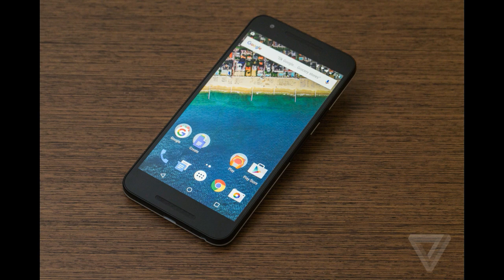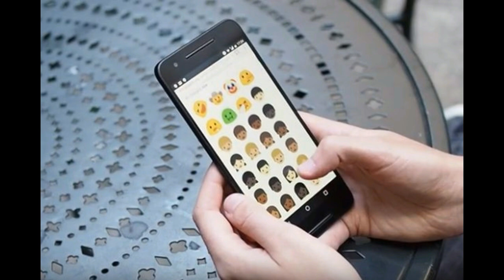Android 7.0 Nougat update | List of Devices | Confirmed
Nexus devices

Nexus 6P
Nexus 5X
Nexus 6
Nexus 9
Nexus Player
Pixel C

HTC Smartphones to receive the Android 7.0 Nougat update:

HTC confirmed that the high-end HTC smartphones would be getting the update to the latest Android software. The entire list of devices from the manufacturer was not given, but they confirmed a couple of devices which will be getting the update. HTC may take even a few months after the public launch of Android Nougat before it brings the updates to these three phones.

HTC 10 (Confirmed)
HTC One A9 (Confirmed)
HTC One M9 (Confirmed)
HTC Nexus 9 (Confirmed)

Samsung Smartphones to receive the Android 7.0 Nougat update:
Samsung hasn’t confirmed the update for the next Android version for any of its devices, but we are confident that the company will definitely update its current flagship smartphones.

Samsung Galaxy Aplha
LG Smartphones to receive the Android 7.0 Nougat update:

LG DEVICES

Nexus 5X (Confirmed)
LG G5 (confirmed)
LG G4
LG V20 (confirmed)
LG v10
LG G3

Sony Smartphones to receive the Android 7.0 Nougat update:

Sony confirmed the Android 7.0 Nougat update for a bunch of it’s devices on Z series. We expect them to update other devices also but as of now, we have confirmation on these devices.

Xperia Z5
Xperia Z5 Compact
Xperia Z5 Premium
Xperia Z4 tablet
Xperia Z3
Xperia Z3 Compact
Xperia XA
Sony xperia C5 Ultra
Sony xperia C4
Sony xperia M5
Sony xperia M4 Aqua.
Motorola Smartphones to receive the Android 7.0 Nougat update:

Motorola as a former Google’s mobile division used to update the device to the latest version of Android quicker than any other manufacturer.

Moto G4 Plus (confirmed)
Moto G4 (confirmed)
Moto Z (confirmed)
Moto Z Force (confirmed)
Moto X Force
Moto X Style (confirmed)
Moto X Play (confirmed)
Moto G Turbo

OnePlus Smartphones to receive the Android 7.0 Nougat update:
The company will most likely be updating it current flagship smartphone as well as the last years’ variant to the next version of Android software.

OnePlus 3
OnePlus 2
OnePlus X

List of Huawei Devices Getting Android Nougat 7.0 Update

Huawei Mate 8 was launched in November 2015 with Marshmallow update and after that honor 7 imrovised version arrived in December 2015 with marshmallow update. Other smartphone like Honor 5X and Honor 7 get the update in February 2016.

So this time too the new Huawei Mate 9 is expecting to launch with Android N Update in November 2016 and other phone will get the update in February 2016.

Huawie Ascend P8 .
huawei Ascend p8 max
Huawei Honor 6 plus .
Huawei mate s .

List of Xiaomi Devices Getting Android Nougat 7.0 Update
Mi Note pro
Xiaomi Mi4.

Android One Smartphones:

Cherry Mobile G1 (Confirmed)
More Android One devices will be getting the update in coming days.

Other than the smartphones mentioned here, there will be more devices that will eventually get Nougat. For example, the new ASUS smartphones and some of the new Lenovo smartphones will also be getting the update. However, at this point, we don’t have any information, and hence we cannot confirm them as of yet.

Once more devices will be confirmed, we will update the list accordingly.